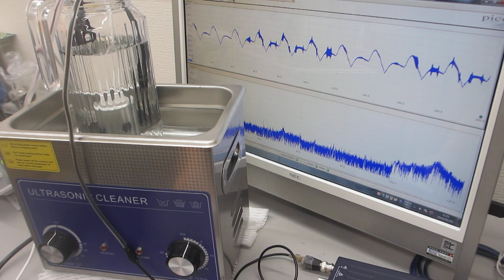音響流（超音波）制御実験ーーシャノンのジャグリング定理を応用した「メガヘルツの超音波制御」方法ーー（超音波システム研究所）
シャノンのジャグリング定理の応用技術を開発しました。

具体的には、オリジナル製品：超音波発振制御システムによる

超音波の伝搬特性として、超音波の発振機器や超音波振動子以外の条件に関する
応答特性・相互作用の検討や専用治工具の開発も必要です

超音波の発振波形や発振制御条件を検討することで

特に、ナノレベルの超音波技術（攪拌、洗浄、・・）での実績が増えています

　共振現象により高い振幅に実現させたことで起こる超音波振動の共振現象